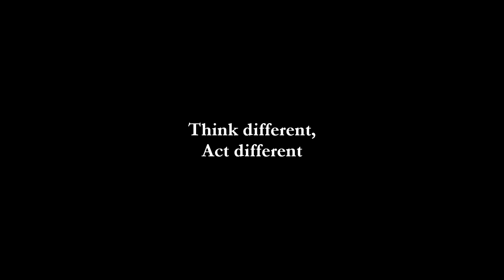Think different, Act different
A tribute to the heroes of physical comedy

Featuring:

Charlie Chaplin
Laurel & Hardy
Marty Feldman
Rowan Atkinson
Peter Sellers
Tommy Cooper
Buster Keaton
Harold Lloyd
Chris Farley